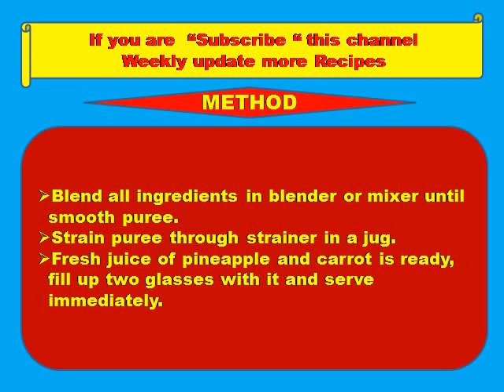How to prepare Pineapple Carrot Juice Recipe -Summer Juice,Vegetable Juice,Sexy Juice,Funny Juice